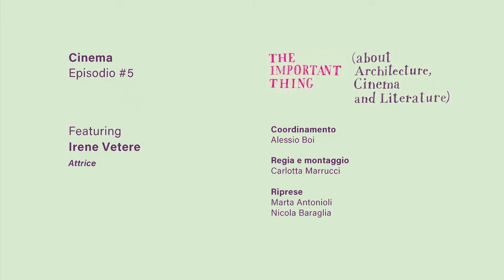Preparare un ruolo per il cinema – Irene Vetere X "The Important Thing"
«Quando si prepara un ruolo, almeno quando io ho preparato un ruolo, ho sempre avuto due approcci diversi al ruolo: uno è quello più intimo, quello in cui uno ha bisogno di chiudersi un po’, di raccogliersi in se stesso e poi ci sta quella dimensione di osservazione quando appunto bisogna costruire un ruolo da zero in cui rubiamo un po’ con gli occhi dagli altri».

Irene Vetere, attrice, è la quinta ospite di "The Important Thing (about Architecture, Cinema and Literature)" e ci parla dell'osservazione delle persone, dei cambi di prospettiva necessari anche per preparare un ruolo per il cinema.

"The Important Thing (about Architecture, Cinema and Literature)" è la nuova webserie della Galleria Nazionale d'Arte Moderna e Contemporanea. 9 puntate su letteratura, cinema e architettura con Carlotta Vagnoli, Sabrina Efionayi, Valeria Della Valle, Ema Stokholma, Irene Vetere, Elisa Fuksas, Francesca Perani, Federico De Matteis, Simone Bove.

La @lagallerianazionale ospita la più completa collezione dedicata all’arte italiana e straniera dall'800 a oggi

Tra dipinti, disegni, sculture e installazioni, le quasi 20.000 opere della raccolta sono espressione delle principali correnti artistiche degli ultimi due secoli, dal Neoclassicismo all’Impressionismo, dal Divisionismo alle Avanguardie storiche dei primi anni del Novecento, dal Futurismo e Surrealismo, al più cospicuo nucleo di opere di arte italiana tra gli anni ’20 e gli anni ’40, dal movimento di Novecento alla cosiddetta Scuola Romana. Un altro importante nucleo è costituito da opere del periodo informale del secondo dopoguerra, da quelle della Pop Art e dell’Arte povera. La collezione comprende anche artisti del nostro tempo.

Coordinamento Alessio Boi
Regia e montaggio Carlotta Marrucci
Riprese Marta Antonioli, Nicola Baraglia